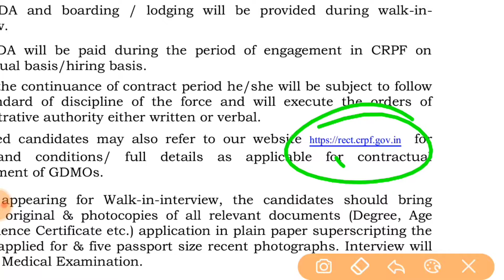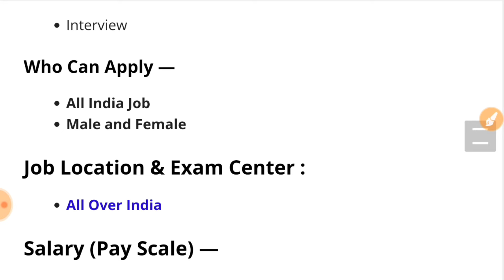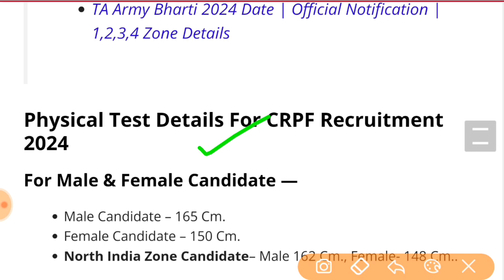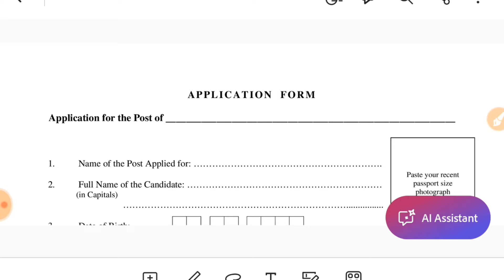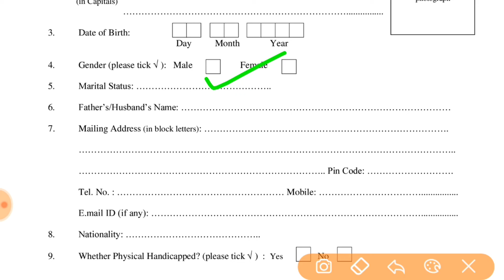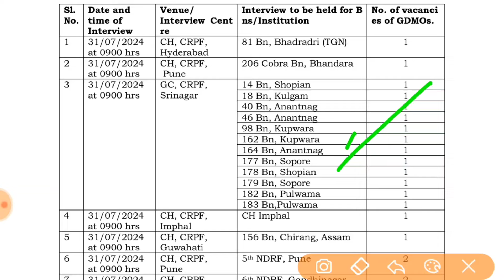CRPF Rally Recruitment 2024 Notification | CRPF New Vacancy 2024 | Bharti July Jobs 2024 | 10th Pass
Topics Covered :
CRPF Recruitment 2024 July Jobs
CRPF Recruitment 2024 Short Notice
CRPF Vacancy 2024 July job
CRPF July Jobs 2024
CRPF 2024 July Jobs
CRPF Notification 2024
July Jobs in CRPF

CRPF recruitment 2024 form fill up

About This Video:
CRPF Recruitment 2024 Apply Online: The Central Reserve Police Force (CRPF) has released detailed notification for recruitment of General Duty Medical Officer in various CRPF Units/Institutions and NDRF Bns posts in the CRPF. A total of Physiotherapist posts are to be filled through the recruitment drive against the direct recruitment basis. Interested and eligible candidates can apply online for these posts on or before 31 July 2024. Online application process will be commenced from 05 July 2024 at crpf.gov.in.
CRPF Recruitment 2024 Notification: The Central Reserve Police Force (CRPF) has released detailed notification for recruitment of General Duty Medical Officer in various CRPF Units/Institutions and NDRF Bns posts on its official website. Check notification pdf, eligibility, age limit, selection process, and other details here.